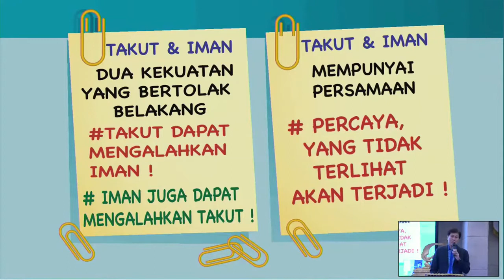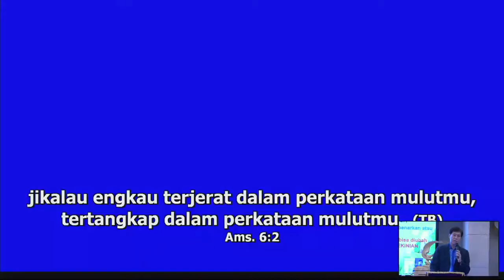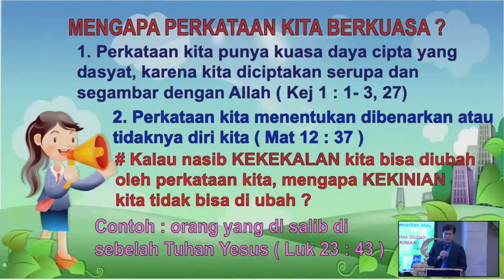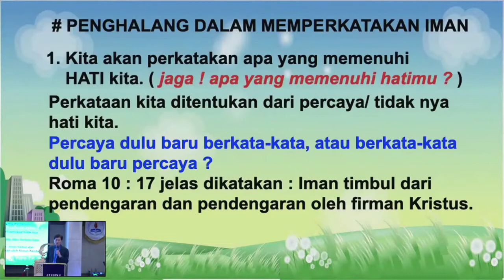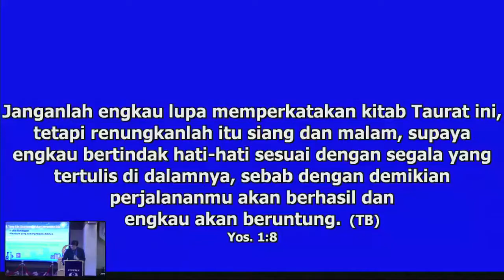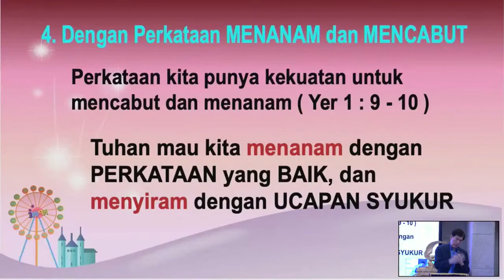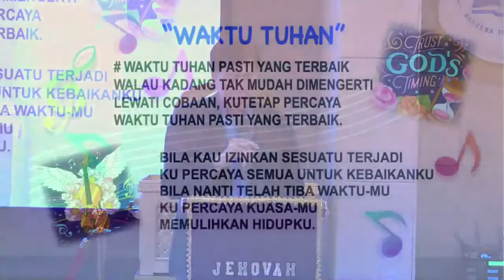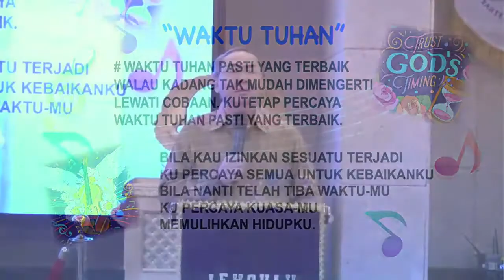From Fear To Faith Bpk Singgih Wasisto